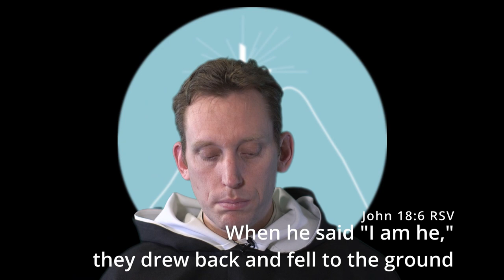The Passion of Christ (Lenten Reflections: Episode 5)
In episode 5 of these Lenten Reflections, Fr. Luuk Jansen O.P. discusses the Passion of Christ.

Each Thursday during Lent, we will be releasing a Lenten reflection by the Dominican priests in Cork, Ireland. Each week the reflection will be given by a different Dominican priest. This project has been recorded by the Dominicans for Paving The Way Home to release.

SUPPORT PAVING THE WAY HOME:

If you would like to financially support the work of Paving The Way Home so that we can keep on top of our costs and can continue to produce regular material, there are three possible methods:

for our bank account details